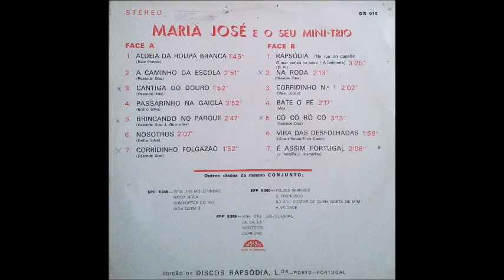Maria josé e seu mini trio Corridinho Folgazão